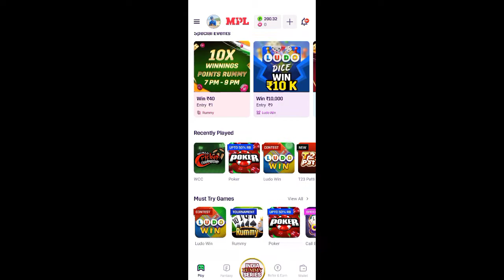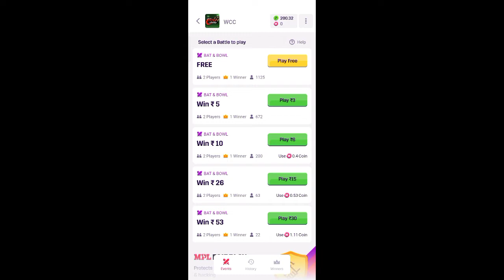💥 How To Earn Money 💰 In Playing Cricket Game💵 || Play Cricket Game & Win Cash 🤑🔥|| Wcc2 || MPL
My Refferal Code:  ND37RHUL